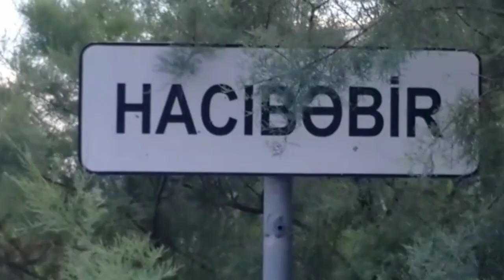"ZİR-ZİBİLLİ, ÇİRKAB SUDAN İSTİFADƏ EDİRİK, Hər cür VİRUS VAR BURDA, Belə NƏZARƏT OLAR?"-ŞİKAYƏT